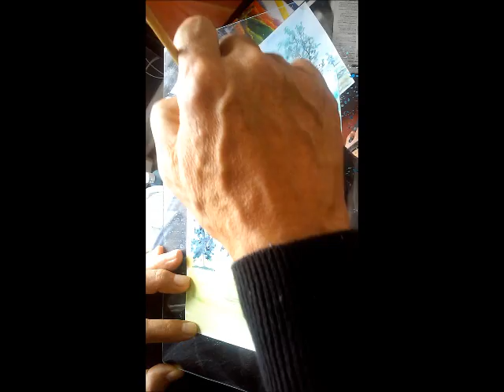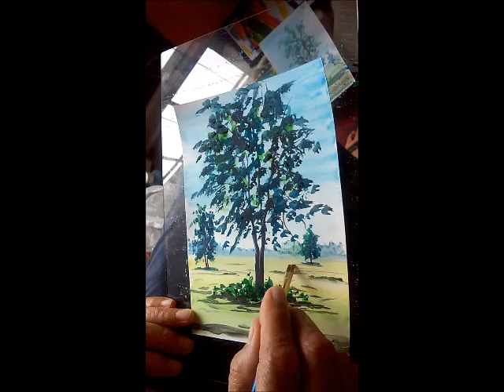Practicando con acuarelas